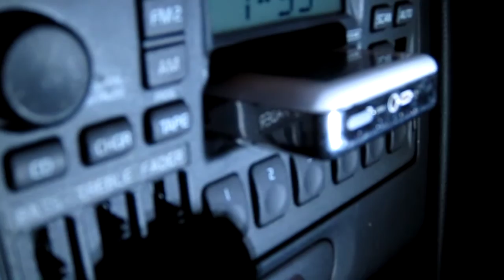Volvo Stereo with built in Ipod/iphone dock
Volvo Stereo SC-816 with cassette player converted to iPod/iphone dock.